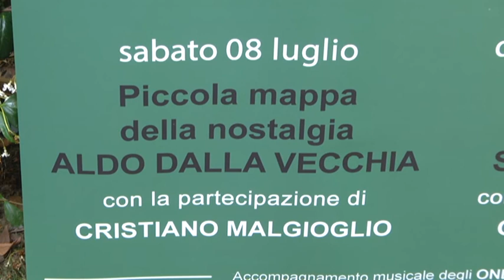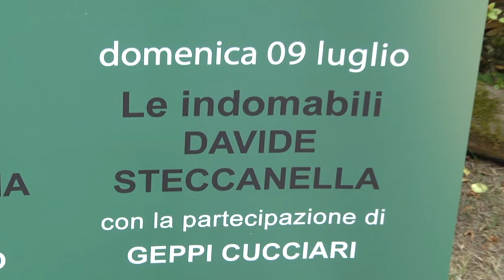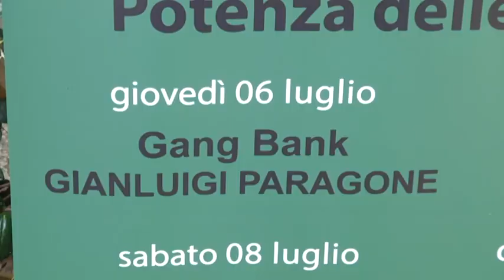Ameglia, ritorna la rassegna "i grandi temi" 23-06-2017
Torna come ogni estate, alla Villa Romana di Bocca di Magra, la rassegna “i grandi temi” organizzata dall’ Avvocato Annamaria Bernardini De Pace. Argomento di quest’ anno “la potenza delle emozioni”.